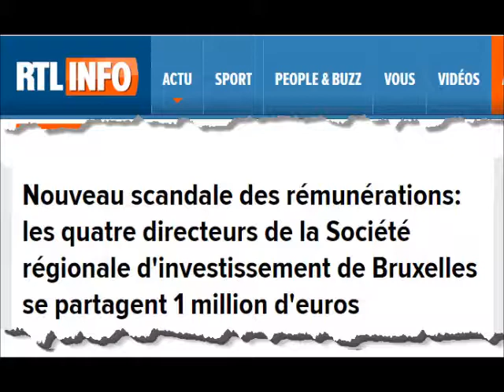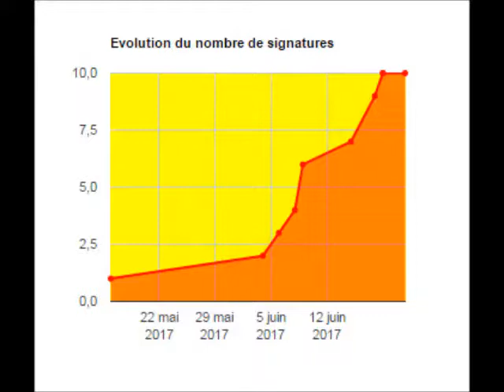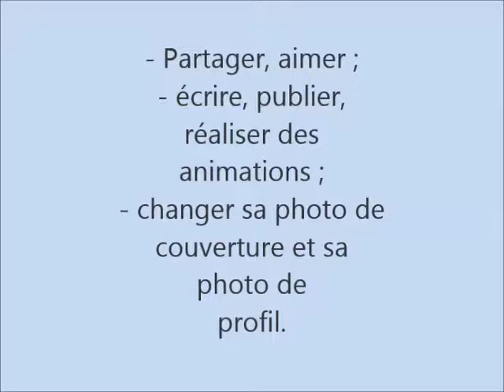Nouvelles de la quinzaine n° 2 : actu., nouvelles du mouvement, objectifs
Nouvelles de la quinzaine n° 2 : actu., nouvelles du mouvement, objectifs. Le scandale de la SRIB et du CPAS d'Uccle. Signatures, membres, chaîne Youtube. Objectifs : premier ministre, médias et concitoyens.